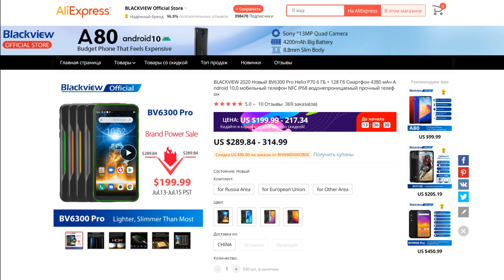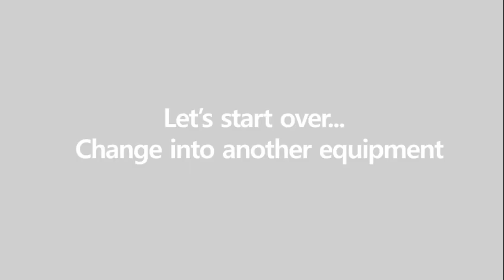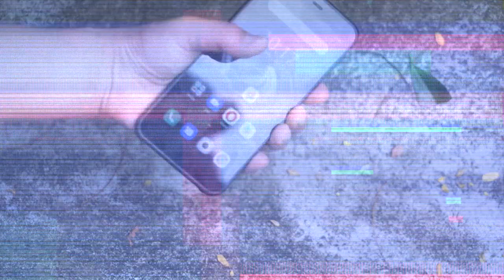Blackview BV6300 Pro: хороший защищённый смартфон, или лучшее ценовое предложение на рынке?!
Blackview BV6300 Pro сильно форсят, и наверное неспроста. Эта модель получила много интересных параметров, о которых я обязательно расскажу в обзоре, но на данный момент есть реальная возможность купить аппарат по хорошей скидке.